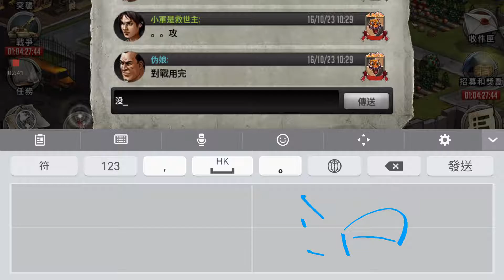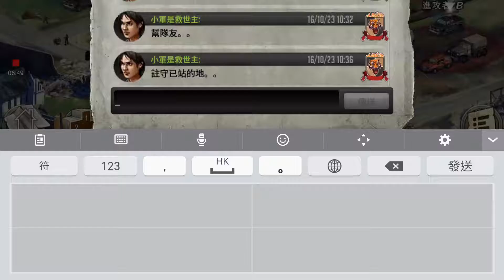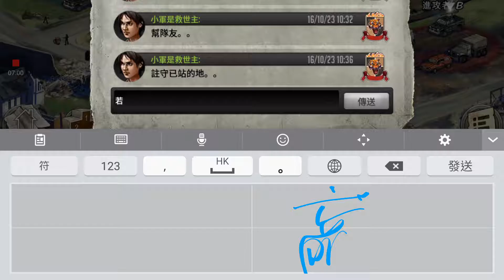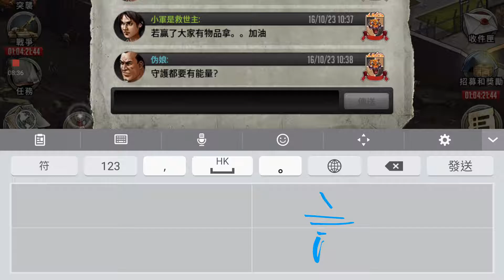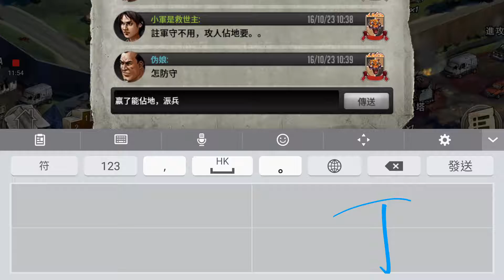陰屍路:生存之道(39)